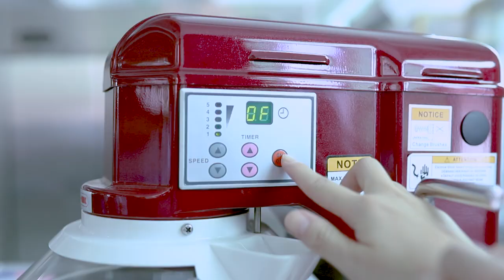How to Use Our Commercial Manual Donut Machine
Increasing quality and revenue has always been the goal of any smart donut seller. If you want to open your cafe and doughnut is one of your menu items, you can use our commercial manual donut machine to fire your clientele, profit, and quality to the top.

With different shapes, flower, round, hear and ring forms, we offer you choice and quality.

Just like you, we value time and quality; our automatic donut machine can produce 4PCS at a go thereby making sure your clients don't wait long.

Let us help you make that fast-moving menu item that customers find comfortable to take as breakfast and to school as a takeaway.

How to make the unique four different shapes of Doughnut

Use out planetary mixer to make the batter. Before brushing some oil in the pan, you may want to pre-heat the machine five to ten minutes earlier to make preparation easy. After pouring the batter, set temperature and time to between 3-5 minutes before covering the pan.

With the machine working automatically, you can add cream and other flavors to give your customers that unique taste. You can make as much as four doughnuts at a go to save time.
Why our Donut Machine Rocks?!
• Portability:
 It is designed to conserve space. You can place it on a tabletop.
• Affordability:
It is a high-quality product made for your pocket. Without compromising quality, we offer a pocket-friendly product with excellent delivery services.
Our warranty period which extends to a year includes after-sales service.
• Durability and Quality:
Like any other product from our brand, this is made to last than any other product on the market. With its temperature and time adjustment functions, quick baking time and the lid handle that is highly secured, you can produce your doughnut with ease and speed.

We are a professional commercial donut machines supplier from China, Check more info about commercial waffle maker: